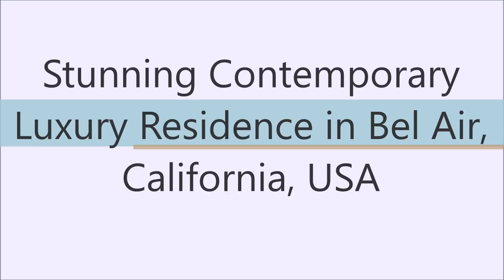Stunning Contemporary Luxury Residence in Bel Air, CA, USA (by Paul McClean)